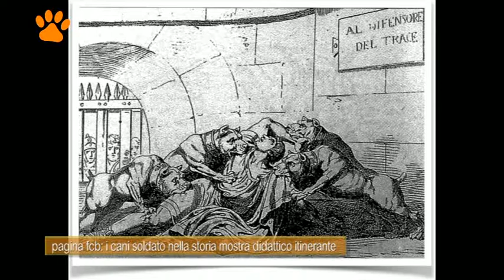24/09/2018 - QUA LA ZAMPA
QUA LA ZAMPA (lunedì 24 settembre 2018) - Rubrica di curiosità ed approfondimento legati al mondo dei nostri amici a quattro zampe e alle adozioni.